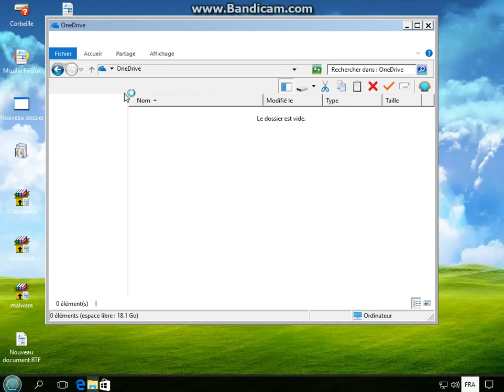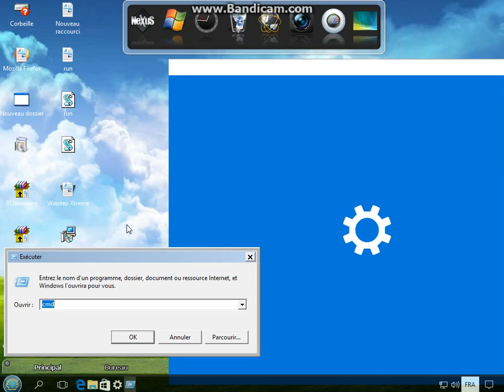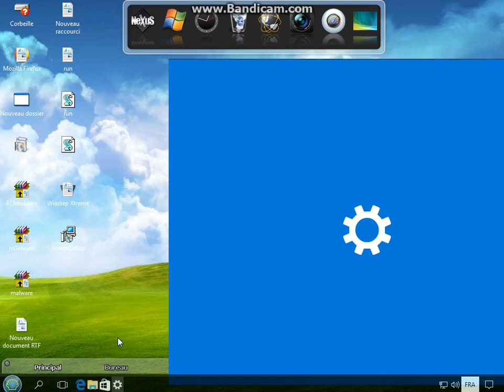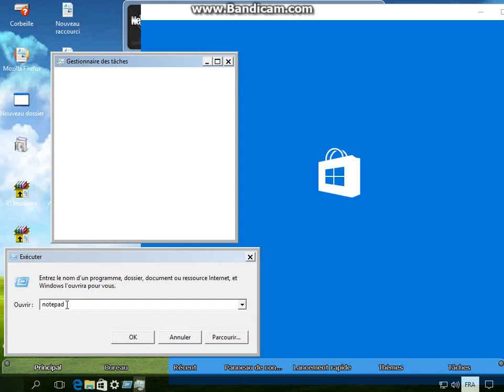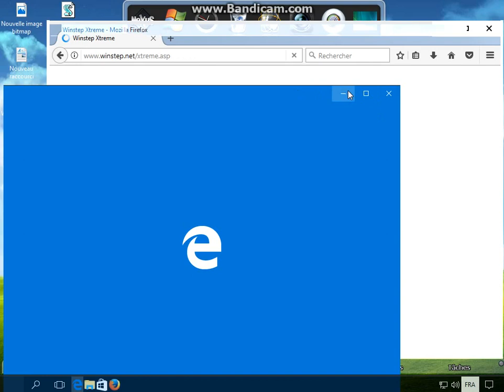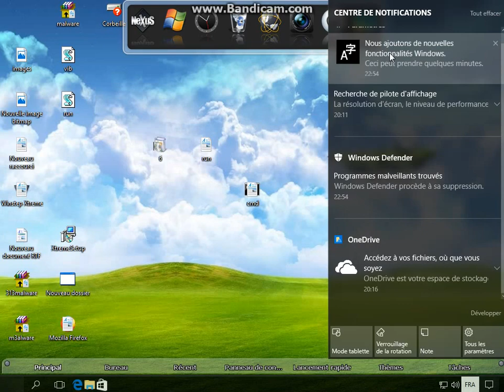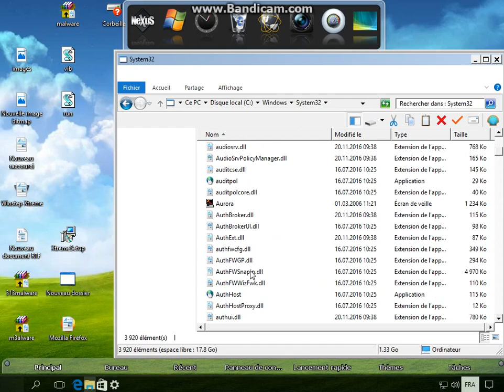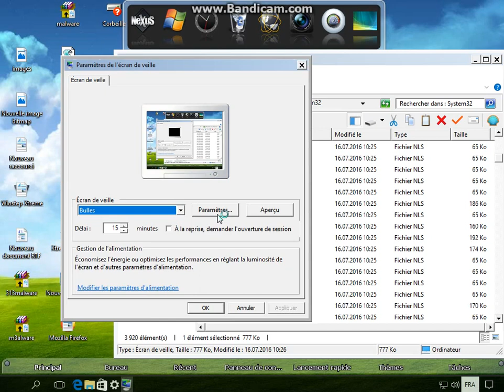Windows 10 Real Basic Theme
This is how Windows 10 look like after installing isso pack
and renaming shell32.dll to imageres.dll